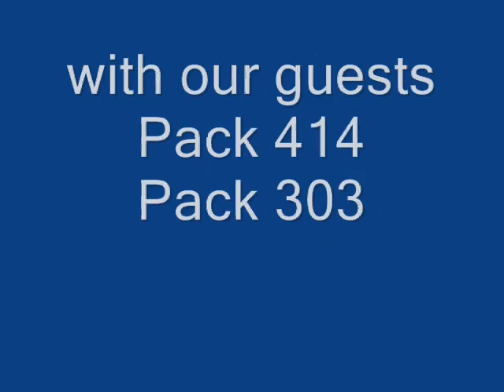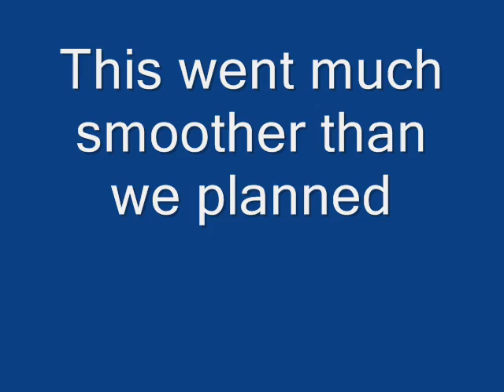cub o ree.wmv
Troop 303 Cub O Ree at Upper Gwynedd Park